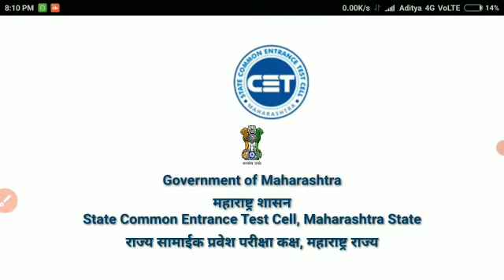Guaranteed Questions in PCB Exam | MHT-CET Expected questions PCB | Important Topics in PCB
Hello Everyone,
Here U will Get all MHT-CET and other exam related updates and guidance. So its humble Request to Support us and share This Channel in ur Friend Circle.